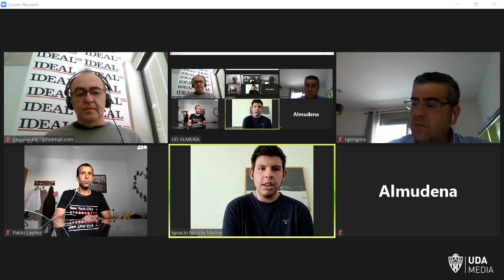Rueda de prensa telemática de José Gomes previa al partido contra el Espanyol